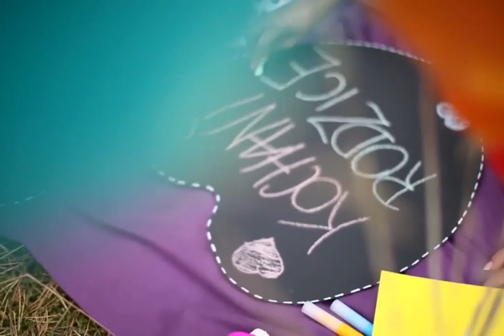Are We Meant to be Happy?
I dont know when or how it came to be that we believe we must EARN happiness.  We must work hard.  We must do the right things.  And only if we do these things, then we are ALLOWED to be happy.

Being happy in this life, means being triumphant over suffering.  We all know suffering is a definite in this life.  So being triumphant over suffering, is being happy. Being happy is definitely a choice, and its a choice you must make everyday, and every moment.  Will it be easy?  Heck no!  Because suffering is ever present and a reoccuring issue.  Thats why the choice to be happy is necessary.  Finding a way to be happy no matter the situation or circumstance is your purpose in life, my purpose in life, the person whose mad that you cut them off in traffic’s purpose in life.  Our purpose in life is to be happy even though we are constantly presented with reasons to shrink back and be in despair.

FOR MORE HELPFUL TOOLS. CHECKOUT THESE LINKS!

OTHER TOPICS